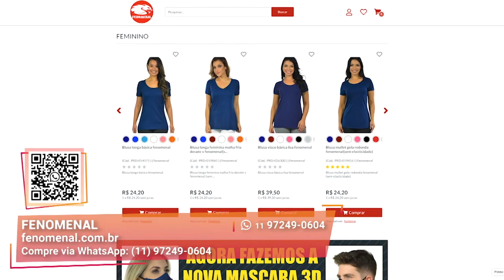Camisetas e polos I Fenomenal I Gazeta Shopping I